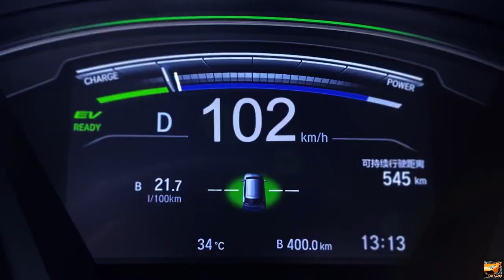NEW 2022 HONDA BREEZE or Honda CR-V V - DRIVING INTERIOR EXTERIOR - COOL FEATURES 👇❤👍 subscribe 🙏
The Honda CR-V is an SUV produced by the Japanese automaker Honda since 1996.

English :
The fifth generation of the CR-V is presented at the end of 2016 in Japan, then in the form of a hybrid concept at the Frankfurt Motor Show 2017. The hybrid version is based on an atypical concept from Honda. The vehicle can simultaneously be driven by the internal combustion engine and the electric motor. And even if both engines are running, the internal combustion engine can recharge the electric battery.
The production version for Europe is on display at the 2018 Geneva Motor Show4 in hybrid and 7-seater versions, before going on sale in March 2018.
The new CR-V is no longer equipped with diesel engines. It receives a 190 hp 1.5-litre four-cylinder turbocharged engine mated to a choice of a 6-speed manual gearbox or a CVT continuously variable gearbox, with standard front-wheel drive or optional all-wheel drive. The hybrid version is equipped with a 4-cylinder 2.0 i-VTEC Atkinson cycle petrol engine, combined with two electric motors: an electric motor for propulsion, and a motor acting as a current generator, all with the CVT gearbox. .
The presentation of the sixth generation of the CR-V could take place at the end of 2022, and the marketing of this model is scheduled for 2023.

Espagnole
La quinta generación del CR-V se presenta a finales de 2016 en Japón, luego en forma de concepto híbrido en el Salón del Automóvil de Frankfurt 2017. La versión híbrida se basa en un concepto atípico de Honda. El vehículo puede ser impulsado por el motor de combustión interna y el motor eléctrico al mismo tiempo. E incluso si ambos motores están en marcha, el motor de combustión interna puede recargar la batería eléctrica.
La versión de producción para Europa se exhibe en el Salón del Automóvil de Ginebra 20184 en versión híbrida y 7 plazas, antes de su comercialización en marzo de 2018.
El nuevo CR-V ya no está equipado con motores diésel. Recibe un motor turboalimentado de cuatro cilindros y 1.5 litros de 190 hp acoplado a una opción de caja de cambios manual de 6 velocidades o una caja de cambios continuamente variable CVT, con tracción delantera estándar o tracción total opcional.

Deutshlande :
Die fünfte Generation des CR-V wird Ende 2016 in Japan vorgestellt, dann in Form eines Hybridkonzepts auf der IAA 2017 in Frankfurt. Die Hybridversion basiert auf einem untypischen Konzept von Honda. Das Fahrzeug kann gleichzeitig durch den Verbrennungsmotor und den Elektromotor angetrieben werden. Und selbst wenn beide Motoren laufen, kann der Verbrennungsmotor die elektrische Batterie aufladen.
Die Serienversion für Europa wird auf dem Genfer Autosalon 20184 als Hybrid und 7-Sitzer ausgestellt, bevor sie im März 2018 auf den Markt kommt.
Der neue CR-V ist nicht mehr mit Dieselmotoren ausgestattet. Es erhält einen 190 PS starken 1,5-Liter-Vierzylinder-Turbomotor, der wahlweise mit einem 6-Gang-Schaltgetriebe oder einem stufenlosen CVT-Getriebe mit serienmäßigem Frontantrieb oder optionalem Allradantrieb gekoppelt ist.

Japanese:
CR-Vの第5世代は、2016年末に日本で発表され、その後、フランクフルトモーターショー2017でハイブリッドコンセプトの形で発表されます。ハイブリッドバージョンは、ホンダの非定型コンセプトに基づいています。車両は、内燃機関と電気モーターで同時に駆動できます。また、両方のエンジンが作動している場合でも、内燃エンジンはバッテリーを再充電できます。
欧州向けの生産バージョンは、2018年3月に販売される前に、ハイブリッドおよび7シーターのジュネーブモーターショー20184に展示されています。
新しいCR-Vにはディーゼルエンジンが搭載されていません。それは、標準の前輪駆動またはオプションの全輪駆動を備えた、6速手動ギアボックスまたはCVT連続可変ギアボックスの選択と組み合わされた190馬力の1.5リッター4気筒ターボ付きエンジンを受け取ります。ハイブリッドバージョンには、4気筒2.0 i-VTECアトキンソンサイクルガソリンエンジンが搭載されており、推進用の電気モーターと電流発生器として機能するモーターの2つの電気モーターがすべてCVTギアボックスと組み合わされています。

French :
La cinquième génération du CR-V est présentée fin 2016 au Japon, puis sous forme de concept hybride au Salon de l'automobile de Francfort 2017. La version hybride se base sur un concept atypique de chez Honda. Le véhicule peut en même temps être entrainé par le moteur thermique et le moteur électrique. Et même si les deux moteurs sont en fonctionnement, le moteur thermique peut recharger la batterie électrique.
La version de série pour l'Europe est exposée au Salon de Genève 20184 en hybride et en 7 places, avant sa commercialisation en mars 2018.
Le nouveau CR-V n'est plus équipée de motorisation diesel. Il reçoit un quatre cylindres 1,5 litre turbocompressé de 190 ch accouplé au choix à une boîte manuelle 6 rapports ou une boîte à variation continue CVT, avec une transmission aux roues avant de série ou intégrale en option. La version hybride est équipé d'un 4-cylindres 2.0 i-VTEC essence à cycle Atkinson, associé à deux moteurs électriques : un moteur électrique pour la propulsion, et un moteur assurant le rôle de générateur de courant, le tout avec la boîte CVT.
La présentation de la sixième génération du CR-V pourrait avoir lieu à la fin de l'année 2022, et la commercialisation de ce modèle est prévue pour 2023.